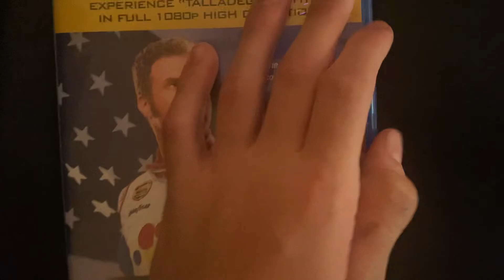Talladega Nights Of The Balled Ricky Bobby 2006 Blu Ray Review